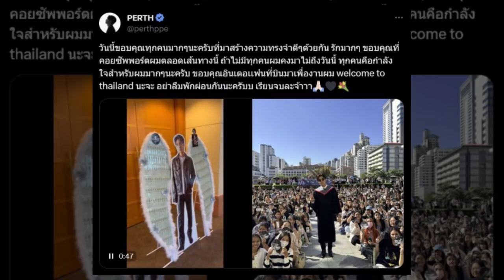จากใจบัณฑิตป้ายแดง “เพิร์ธ ธนพนธ์” ขอบคุณทุกคนที่มาสร้างความทรงจำดีๆ ด้วยกัน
เกิดกระแสดราม่าถาโถมอย่างต่อเน …